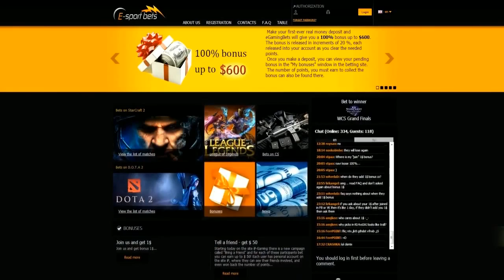CS:GO VODS | Titan vs Epsilon - SLTV Starseries Season X - 2014